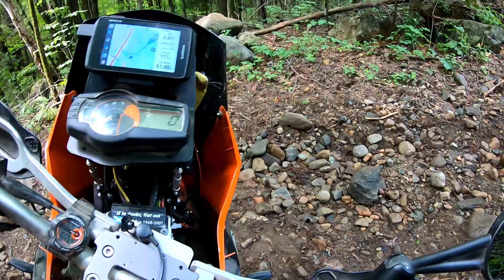Graceful Like a (250kg) Ballerina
Riley, Fred and Pat join me on "one of those days". In the first 500 meters of trail, steep rocky uphill, Chris grade tires (bald), hot, humide and bad riding. But it makes for great entertainment. This is Ivan, don't be like Ivan.